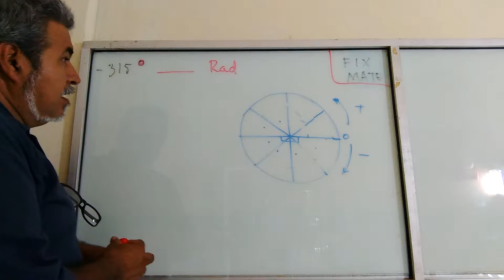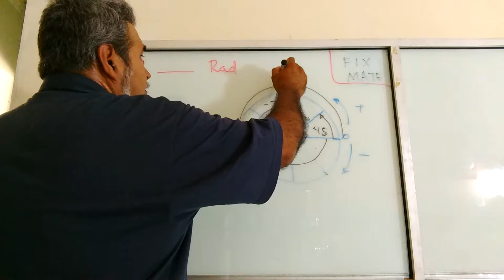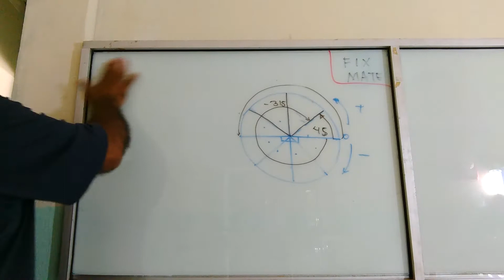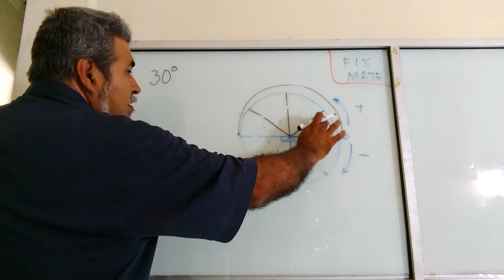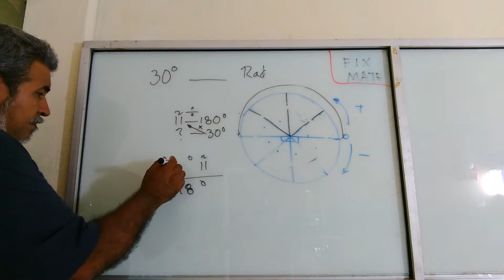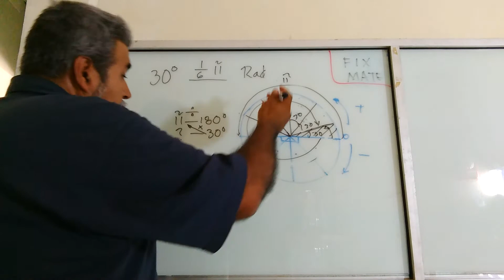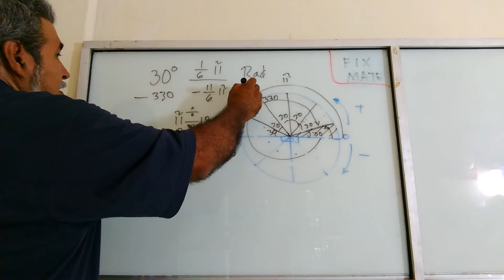Conversión de grados a radianes.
Trigonometría conversión en ángulos.